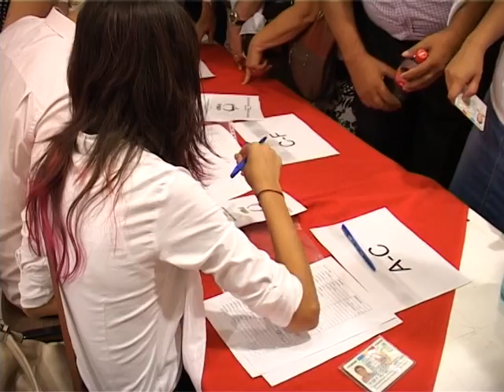Ştire Etv - Planuri mari! | 31.07.2014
Partidul Mişcarea Populară este pus pe fapte mari. Formaţiunea politică a anunţat deja candidatul pentru alegerile prezidenţiale – Cristian Diaconescu. Acesta propune schimbări în sănătate, educaţie şi administraţie şi critică noile modificări din politica românească.